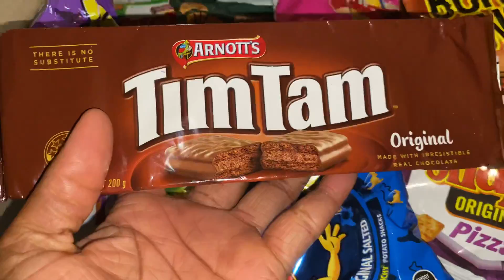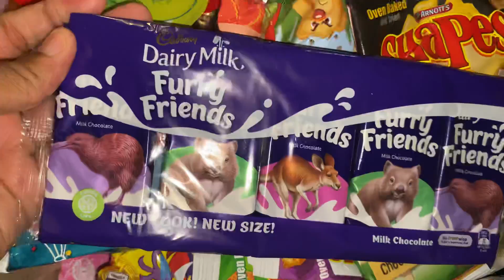A PEACH 🍑 (YOUTUBE SUBSCRIBER) FROM AUSTRALIA 🇦🇺 SENT ME THIS 😳😳😳